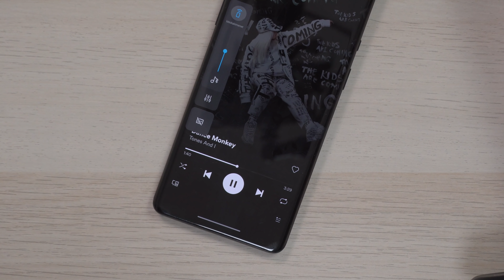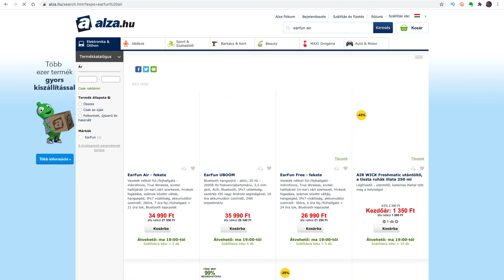Ennyiért ajándék! | EarFun Air teszt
EARFUNTECH2 kóddal 25% kedvezmény (augusztus 24-től)

Sziasztok! Az EarFun céggel először az idei CES-en találkoztam, ott meg is nézhettem a legújabb fülhallgatójukat, most pedig, kb. 6 hónappal később le is tesztelhettem. 60 dollárért lenyűgöző a hangzása!

Időbélyegek:
00:00 - Bevezetés
00:42 - Intro
00:48 - Doboz tartalma, dizájn
03:10 - Érintésvezérlés
03:41 - Beszélgetési minőség
03:58 - Driverek, hangzás
04:58 - Üzemidő, összegzés
06:12 - 20% kedvezmény!
06:49 - Outro

GY.I.K.
- Milyen kamerád van?: Sony A7 III + Tamron 28-75 f/2.8